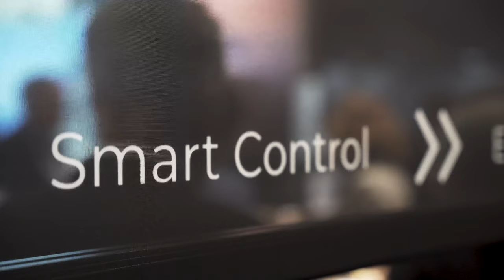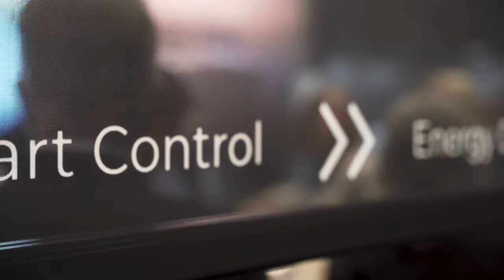Havila Kystruten Next Generation Ship Award 2022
Congratulations to Havila Kystruten for winning the Next Generation Ship Award 2022! 🥳🏆 Havila Capella is truly a ship of the future.

Havila received this prestigious award at Nor-Shipping 2022 and hosted the celebration party at our stand. It was an honour to celebrate with business partners, guests and cake. A big thanks to everyone who joined us 🙌

We are proud to have delivered one of the world's largest ship battery packs to Capella, a hybrid gas-electric propulsion system and smart control systems for the entire ship. The technology allows the ship to operate zero-emission on batteries for several hours and has 90 % lower NOx emissions and 25 % lower CO2 emissions than similar vessels.